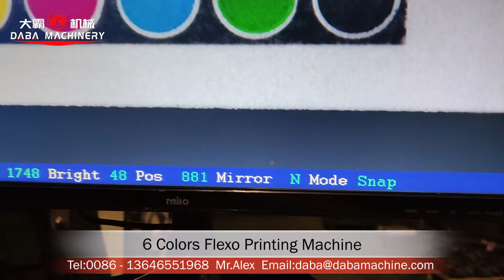6 Color Flexo Printing machinery for Labels and Paper Lead Sales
Video introduction:
Its an economical and environmental friendly printer for printing cup paper, suitable for both single and double side PE coating paper, use water baisc ink, you can get different cup printing size and quality by changing printingcylinders and anilox rollers, so the the printing quality can reach your demend.

Click to view Daba 4 color Flexo printing machine for aluminum foil , paper, double sided's video:

Our company:
Wenzhou Daba Machinery Co., Ltd is a professional manufacturer for label printing and packaging equipment. We're experienced provide you optimal printing and package solutions. More than 300 sets label flexo printing machines, slitting machines & die cutting machines installed in Asia(Korea, Malaysia, Indonesia, Thailand and India), Europe(German, France, Spain, Italy).